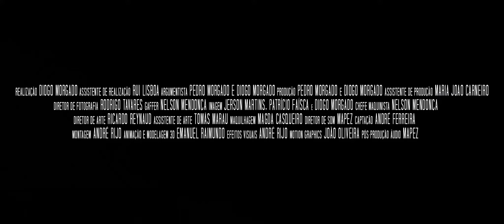Solum | Trailer Legendado PT (HD)